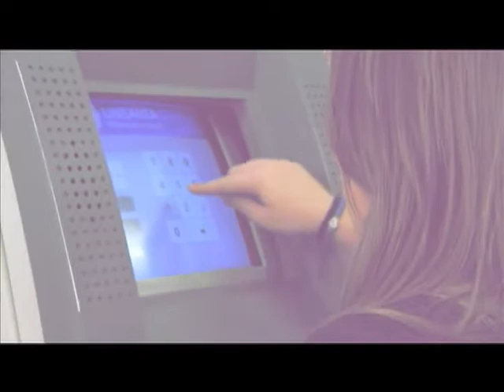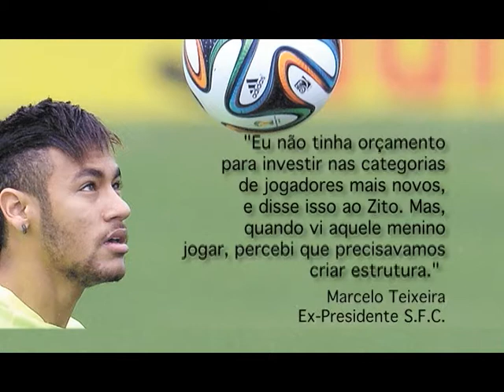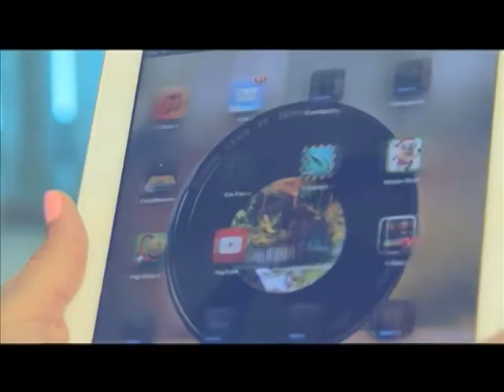Espaço Unisanta / Programa do dia 19/09/2014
Espaço Unisanta - 19/09/2014
Santa Cecília TV - Canal 13 NET / 52 UHF / 52.1 TV Digital
Faculdade de Artes e Comunicação da Unisanta (FaAC)
Diretor da FaAC: Humberto Challoub
Apresentação: Eder Traskini
Editora-Chefe do Jornalismo: Jamile Guimarães
Editor-adjunto: Rubens Manzione
Editora e coordenadora: Jamile Guimarães
Edição de imagens: Marcela Rodrigues
Reportagens: Vinicius Anselmo, Jéssica Souza, Rita Rodrigues, Benny Coquito Filho, Paula Matos, Mayra Pellegrini, Jane Freitas e João Pedro Vitor
Cinegrafista: Rubens Santos